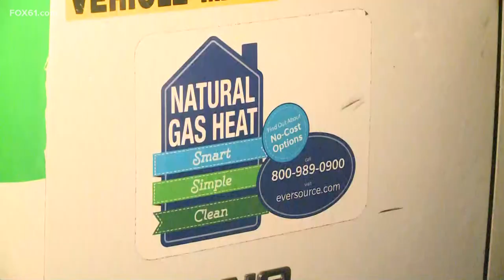Ansonia Public Schools closed Wednesday due to gas outage, Eversource says majority will have servic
Ansonia Public Schools Superintendent Dr. Joseph DiBacco, announced that all schools will be closed Wednesday, November 4.